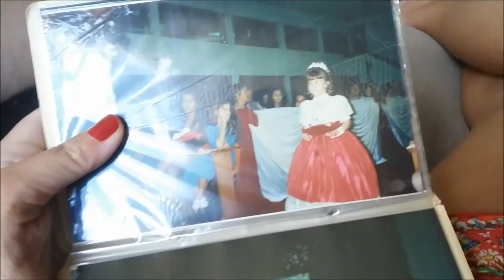DIÁRIO DE VIAGEM #2: Uma semana em Goiânia!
E tá no ar o segundo DIÁRIO DE VIAGEM!! Vem!!

Snap: amandatostaa